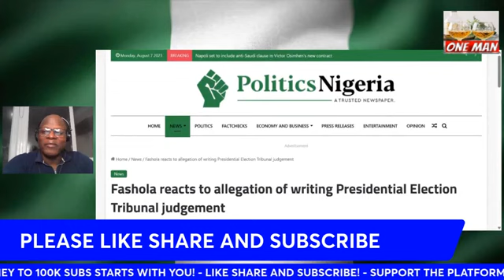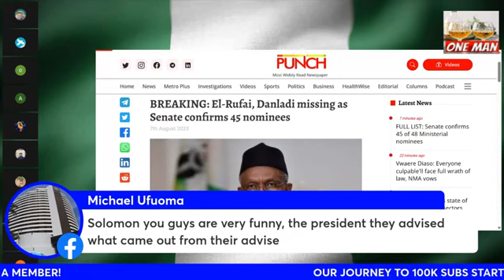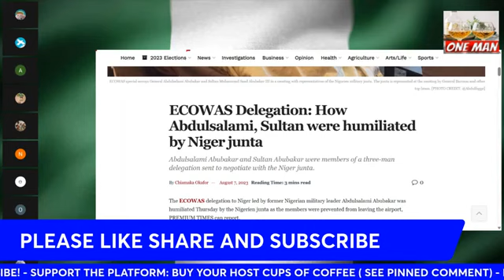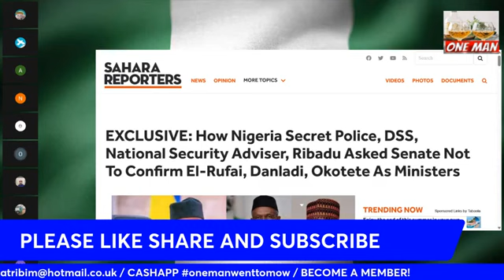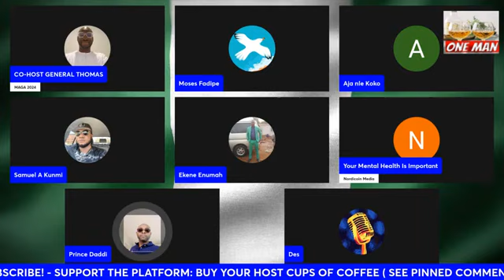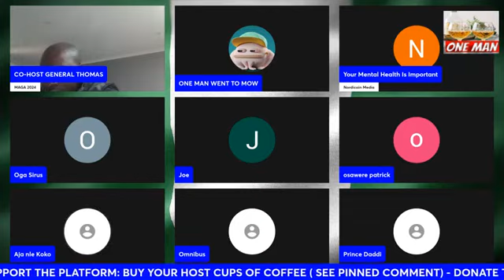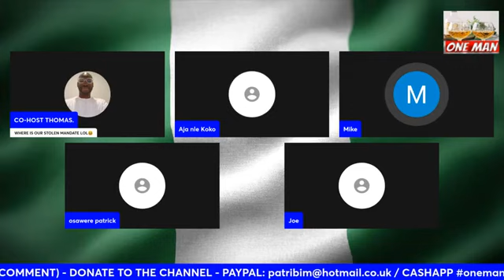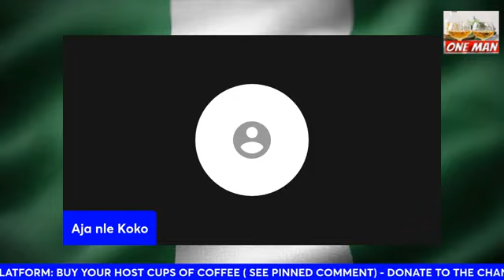SENATE FAIL TO CONFIRM EL RUFAI, OKOTETE, DANLADI, MAKE KEYAMO SWEAT